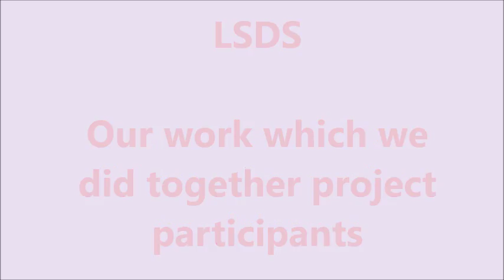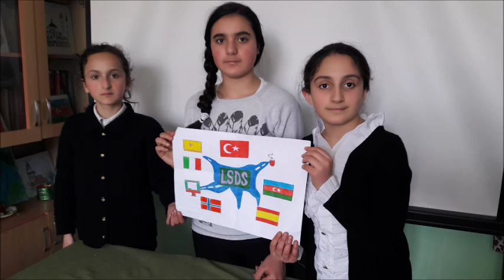Our LSDS final product